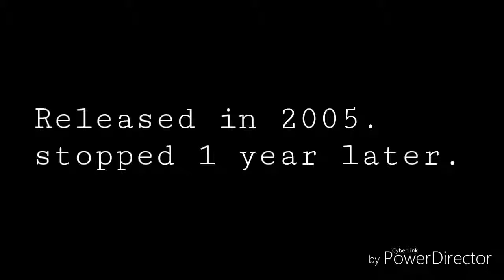Guess the Disney Channel show!